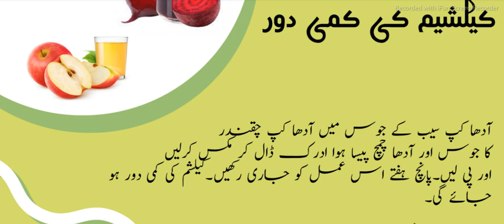Ahadees e Mubaraka Hadees in Urdu Sahih Bukhari and Muslim Sharif hadees in Urdu/ Hindi Ibrahim TV